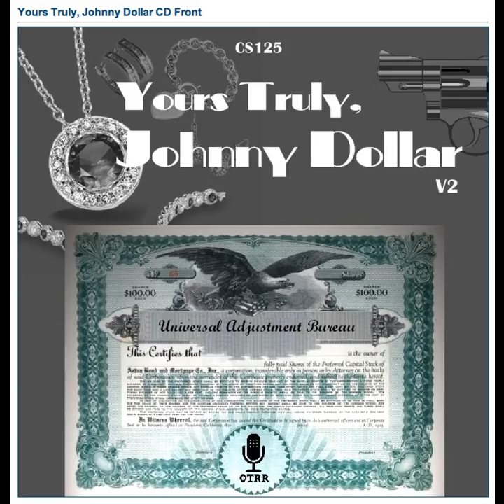Yours Truly, Johnny Dollar - 560810 455 The Alder Matter - Ep 5